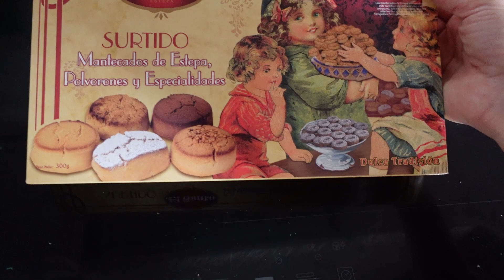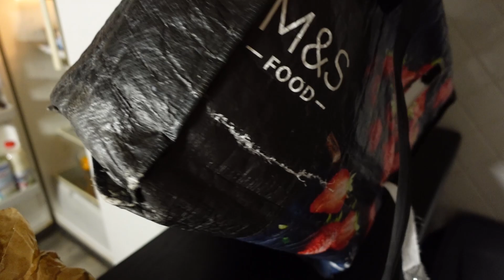Ultimate Christmas Prep Guide | Glow up!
Your support helps our creative adventure, making each video possible.

Ryan’s brand new YouTube channel 👷🏼‍♂️🪜🛠️⬇️
(Coming soon)

Get ready for the holiday season with my latest vlog! 🎄✨ Join me in a festive journey as we prep for Christmas magic. From home sparkle-ups to dog makeovers, we're getting into the ultimate Christmas glow up. Let's conquer the chores, tackle the to do list, and embrace the joy of a clutter-free space before decking the halls. 🎁✨

More about my DIET & LIFESTYLE…

WANT TO START YOUR ANTI INFLAMMATORY JOURNEY?

MY 14 DAY ANTI INFLAMMATORY MEAL PLAN FOR BEGINNERS | Including Shopping Lists 📝

To combat inflammation, focus on consuming whole, unprocessed foods without added sugars. Include a variety of fruits, vegetables, legumes (such as beans and lentils), fish, poultry, nuts, seeds, extra virgin olive oil. Try to incorporate herbs and spices like cinnamon, ginger, and turmeric into your diet for added benefits.

Keto Mojo Blood Glucose Ketone Monitor

MCT Oil

My Favourite Collagen Powder -

Meal Prep Glass Containers

Large Slow Cooker / Crockpot

⭐️ Fern Loves 🫶🏼 Mango Items -

Ribbed turtleneck dress

Fine knit jumper dress

Tweed dress with ruffle hem

Tweed jumpsuit with pockets

Green dress